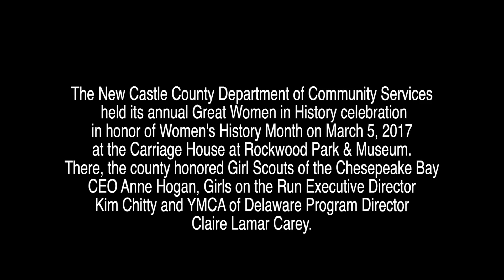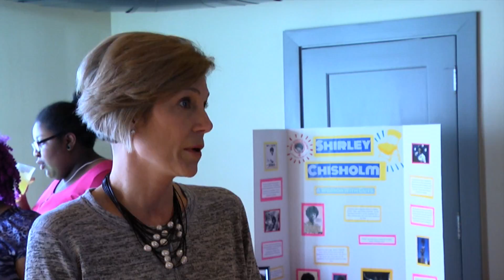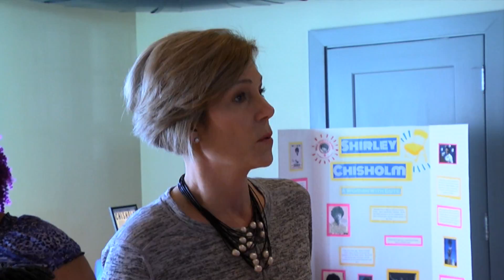Great Women in History 2017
The New Castle County Department of Community Services held its annual Great Women in History celebration in honor of Women's History Month on March 5, 2017 at the Carriage House at Rockwood Park & Museum. There, the county honored Girl Scouts of the Chesepeake Bay CEO Anne Hogan, Girls on the Run Executive Director Kim Chitty and YMCA of Delaware Program Director Claire Lamar Carey.